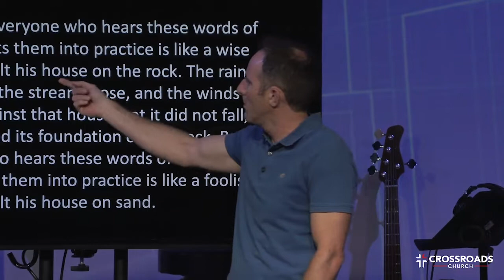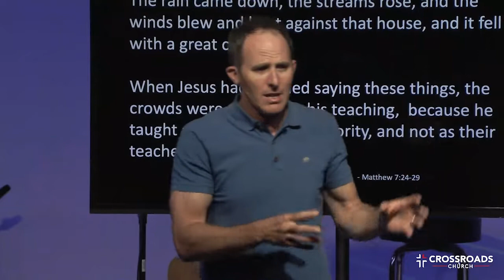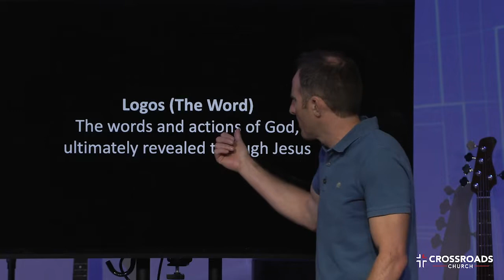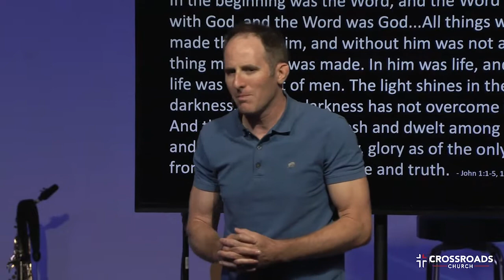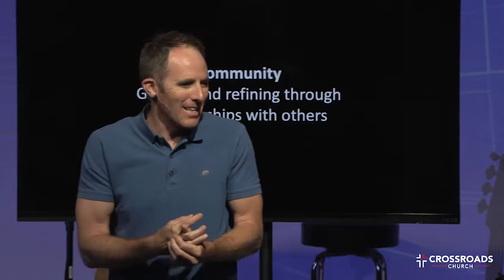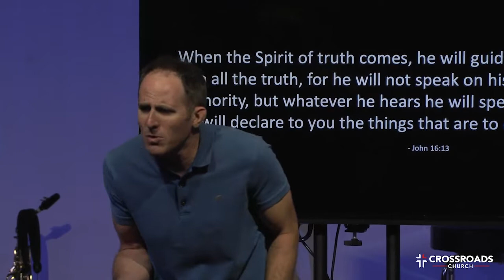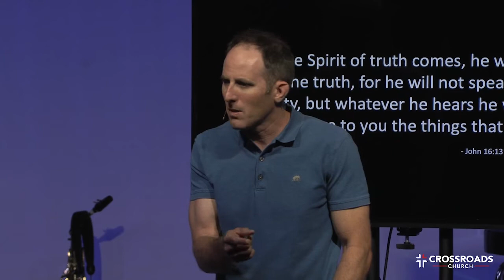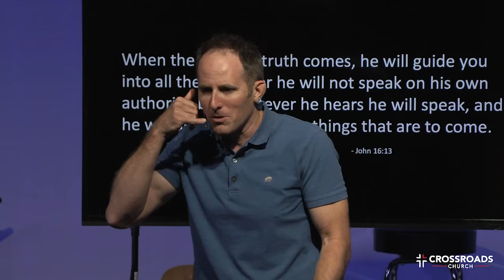Built It | Part 1 | Joel Malm